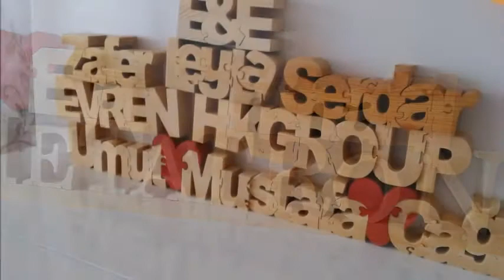SÖZ, NİŞAN, DÜĞÜN, SEVGİLİLER GÜNÜ, YILBAŞI, DOĞUM GÜNÜ, DOĞUM, BEBEK İÇİN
Merhaba
Ben Ahmet Halis Ulusal
Ağaç işler i ile uğraş an birisi olarak ahşap ı şekil lendirmek adı na severek yaptığım uğraş larım. Beğeni Takip ve abonelik lerinizle destek lediğiniz için teşekkür ederim.
Ahşap kesim lerinin nasıl ol duğuna gel ince , ağaç tür ü olarak genel likle çam masif kul lanıyorum. Ayrıca sipariş in cins ine göre de ağaç cins lerinde değişik lik yapı labiliyor. özellik le ahşap saat model lerimizde ağaç cinsi değişiklik göster ebiliyor Nasıl isterseniz size özel sipariş leriniz alınır

lütfen bilgi tavsiye ve öneri leriniz için ara yınız 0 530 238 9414
İSİMLİKLER  doğum gün ü evlilik yıldönümü nişan söz tüm özel gün leriniz için sevgililer günü yeni yıl hediye lerinizi siz tasarım layın biz kes ip aşab a iş leyelim.

İZLENDİĞİNİZ İÇİN TEŞEKKÜR EDERİZ !!

ücretsiz fontlar
dafont
profosyonel fontlar
coolvetica
velvetica